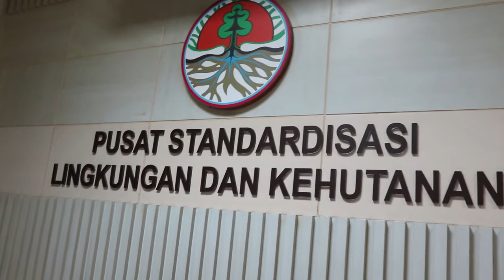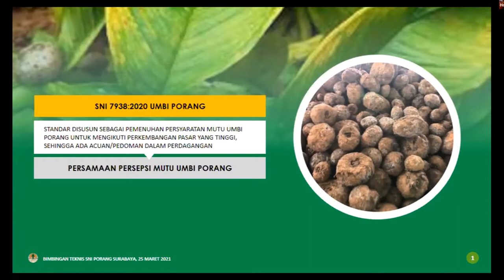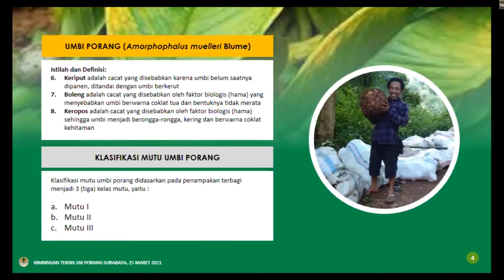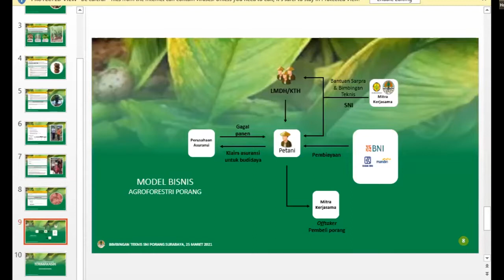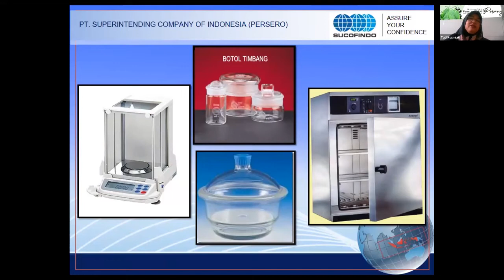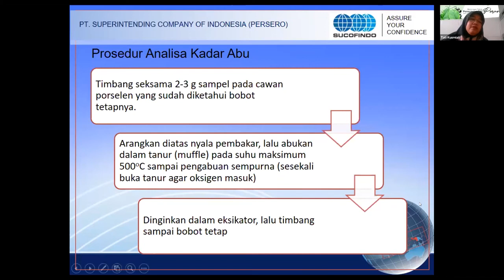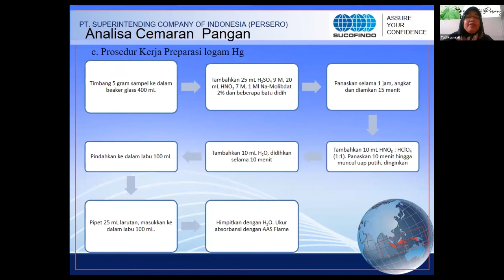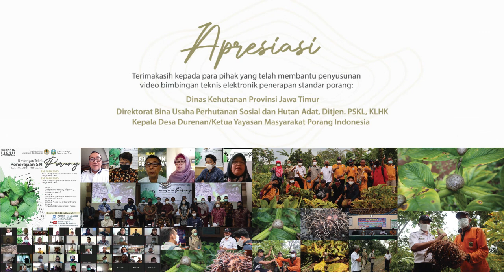Bimbingan Teknis Penerapan Standar Porang